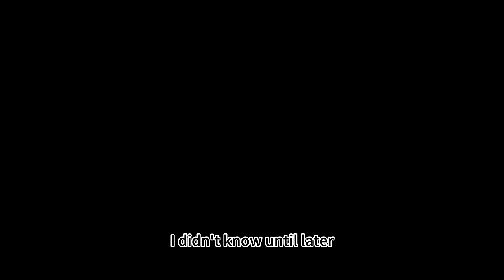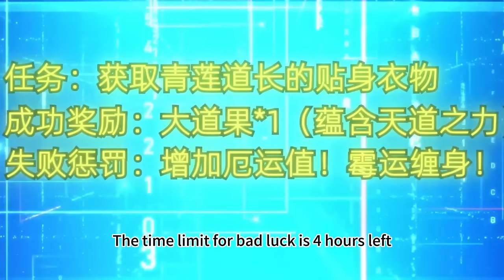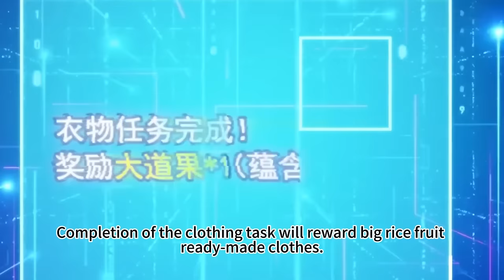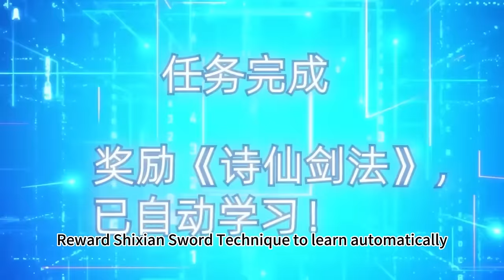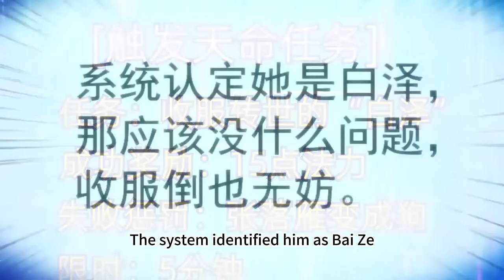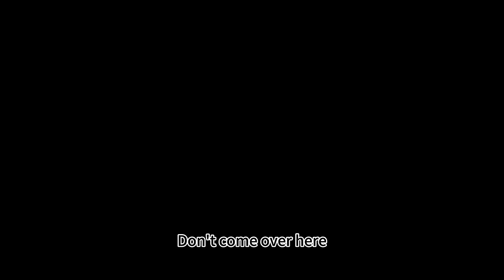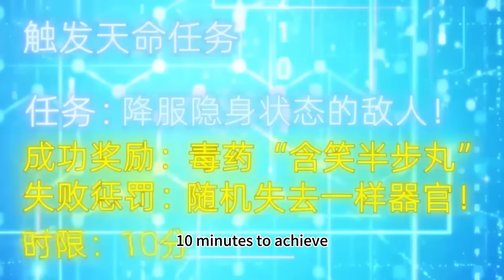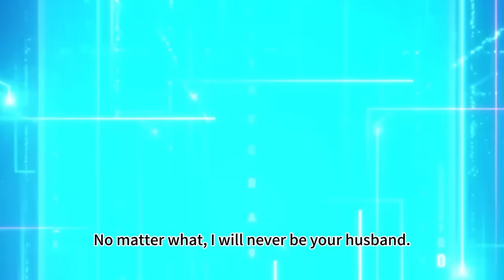【Multi Sub】Unbelievable elder brother S1 EP1-14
【Story Introduction】
My name is Zhang Yi, and I am the first disciple of Master Yueyao. Others call me Senior Brother. Suddenly one day I had the opportunity to awaken the Holy Body, but the system asked me to attack Master first! ! This is how to do? !